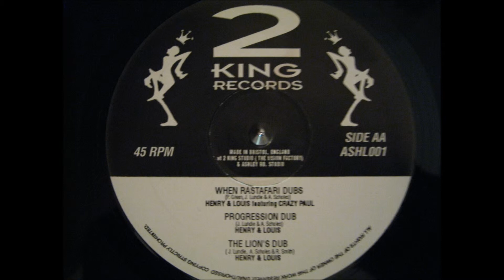WHEN RASTAFARI DUBS -